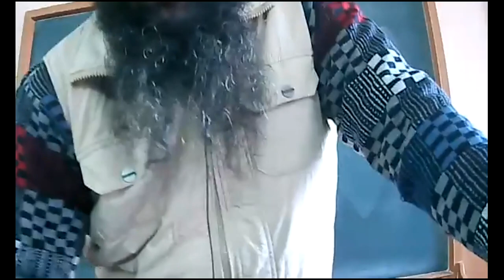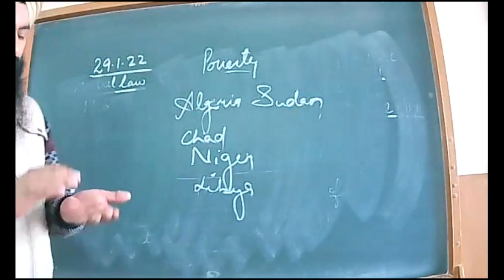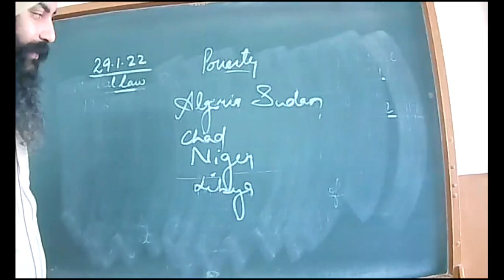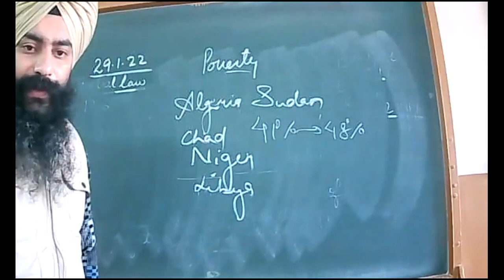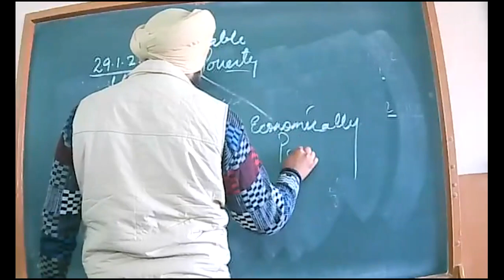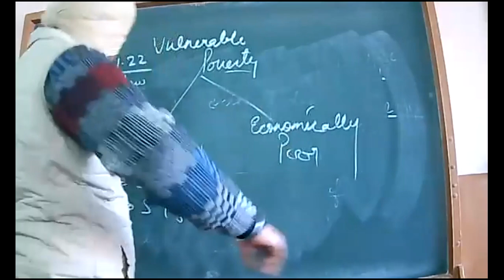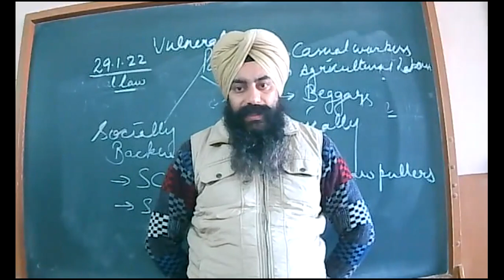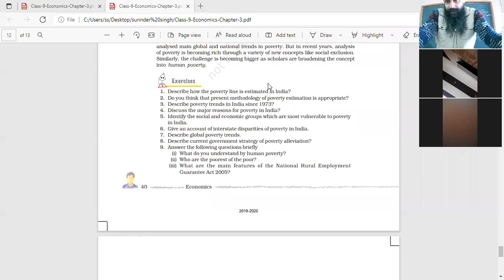31.1.2022_10-C,D_Geography